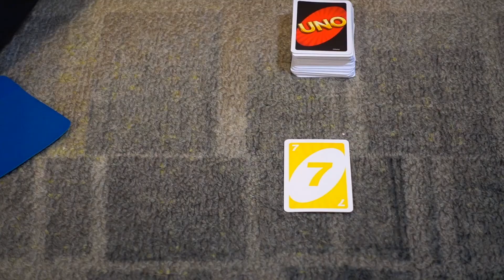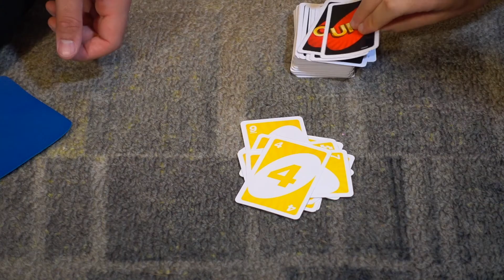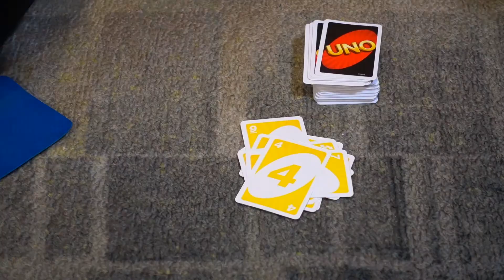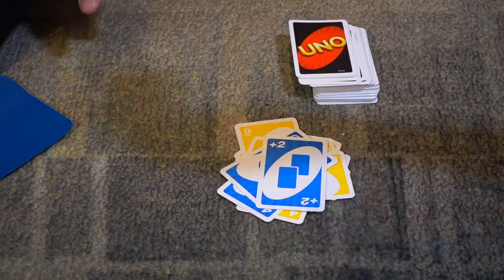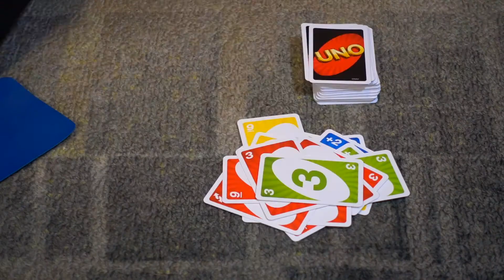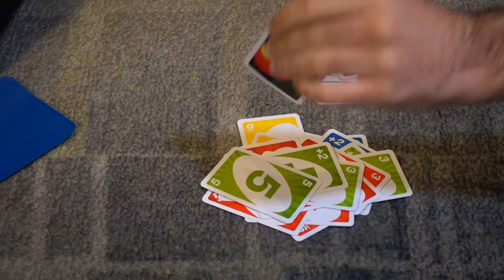UNO (Card Game) | Fight Night Friday - Round 1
Who will be the months 'TRUST CHAMPION' on Fight Night Friday.
Every Friday JROD & Captain Fizman battle it out to avoid the Monthly Punishment vote by YOU to audience.

This week:
Playing Uno

Check out the inRODweTRUST line up:

Mario Monday
Unboxing Tuesday
Unboxing Thursdays
Fight Night Friday